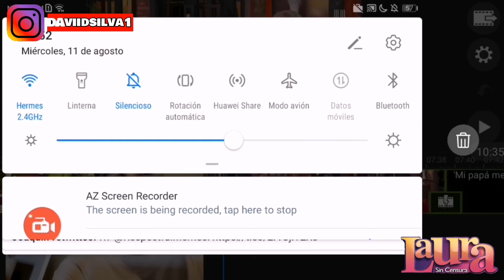Laura Bozzo Quería ser modelo, no mamá